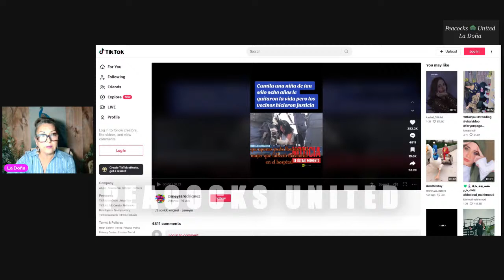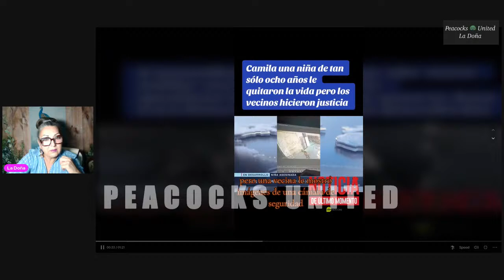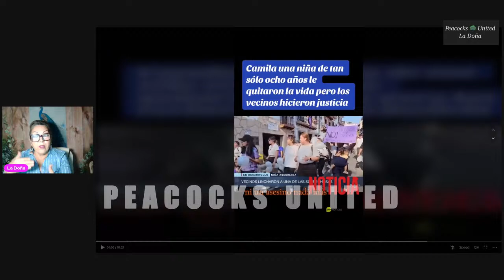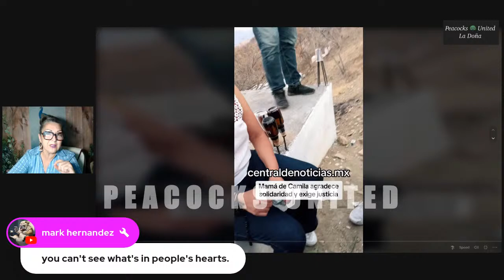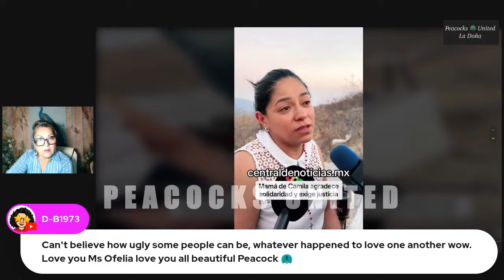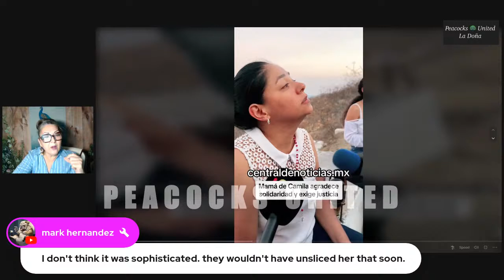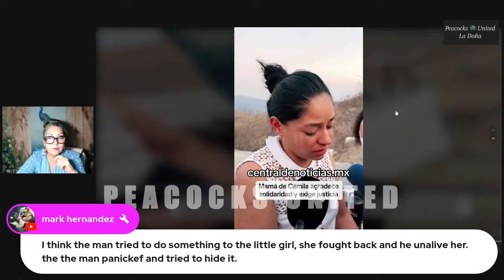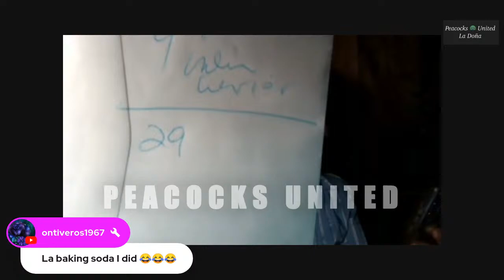SATURDAY NIGHT CONFESSIONS